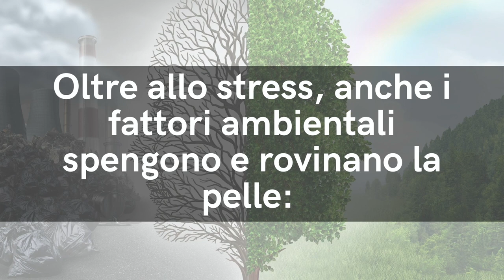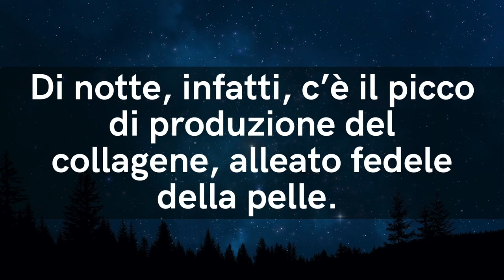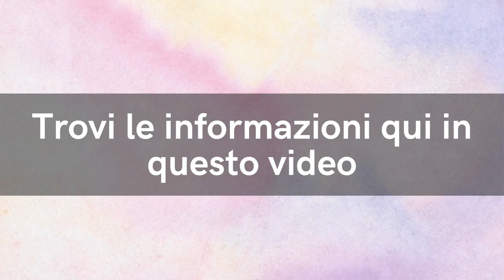Questi 4 segreti per la pelle del viso sono la chiave per un viso tonico, giovane, e luminoso...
Ciao amici! Questi sono i 4 segreti che consiglio sempre a chi mi chiede come mantenere un viso giovane e tonico e rendere la pelle del viso luminosa, compatta e liscia.

VUOI RINGIOVANIRE il VISO con 1 METODO TESTATO 100% NATURALE?

VUOI DIMAGRIRE SENZA DIETA in soli 3 MESI con la mia GUIDA?

LIBERATI di CELLULITE e CUSCINETTI, 100% NATURALE, 100% FUNZIONA

VUOI DEPURARE il TUO CORPO dalle TOSSINE in SOLI 7 GIORNI?

Nota bene

Simona Vignali